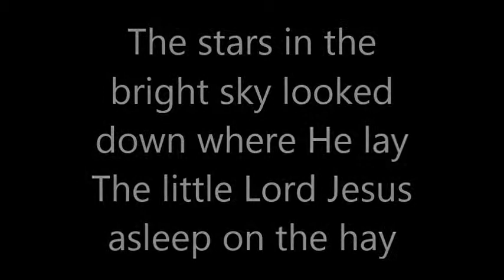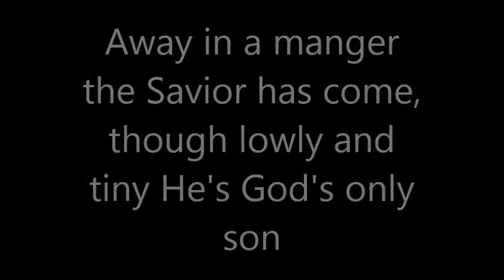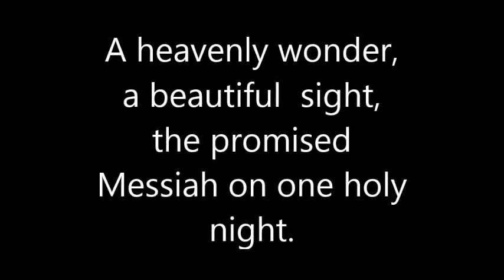cradle song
2013 play